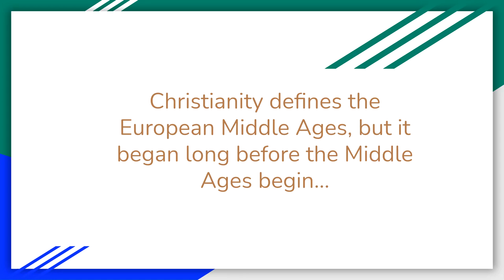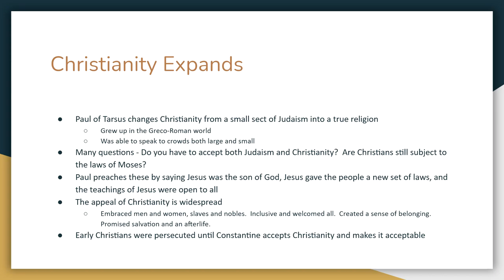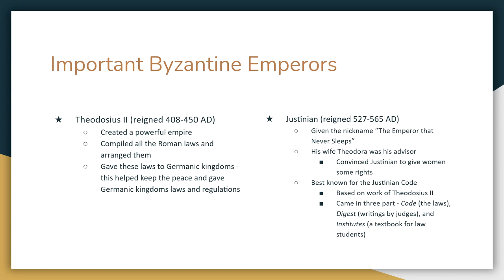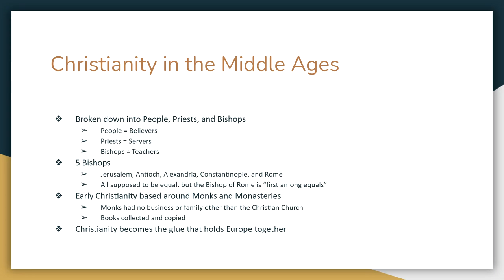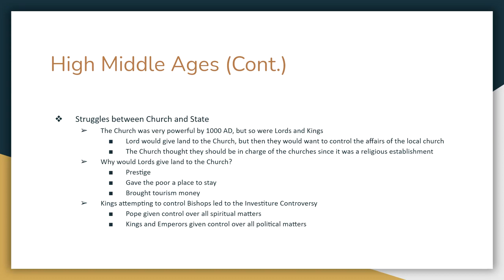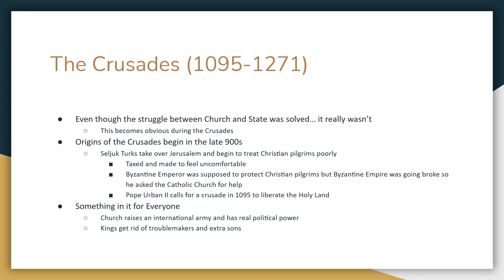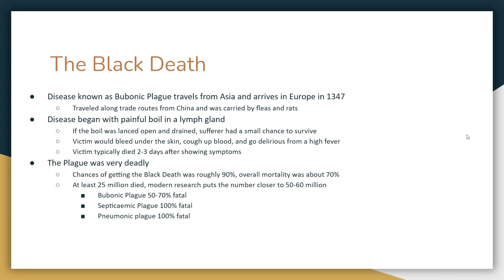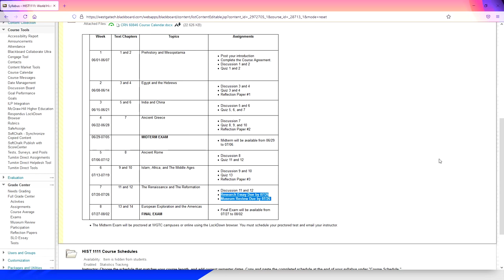The Middle Ages HIST 1111 Summer 2021